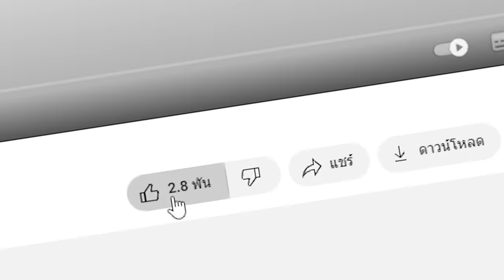🔥โคตรโหด!! ผมแอบขโมยบ้านเพื่อนทั้ง Chunk และจบด้วยทำสิ่งนี้!! (Minecraft Mod)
ในวันนี้ผมได้ตัดสินใจขโมยบ้านเพื่อนทั้ง Chunk และส่งไปสู่ความว่างเปล่า จะเป็นยังไงไปดูกันเลย